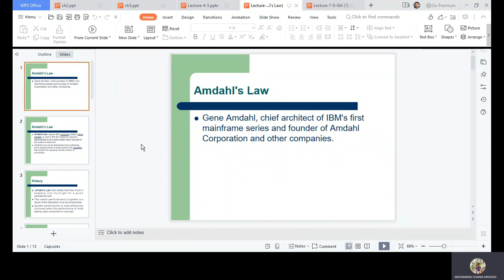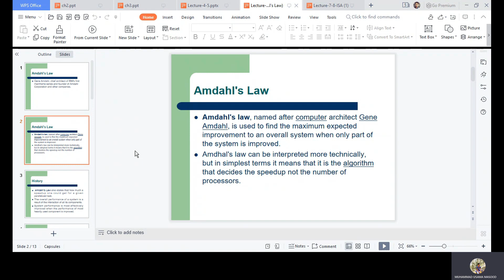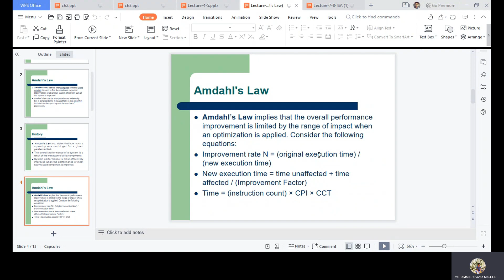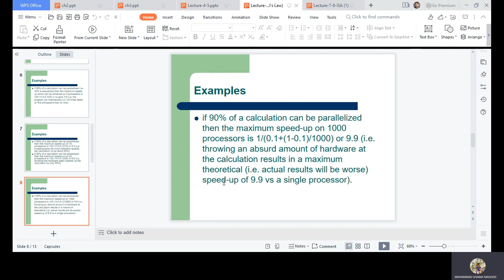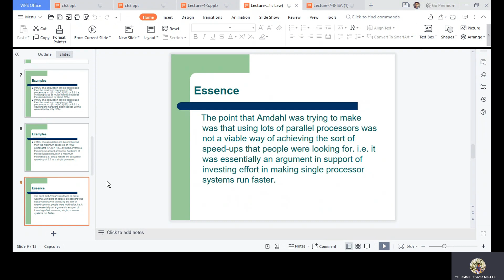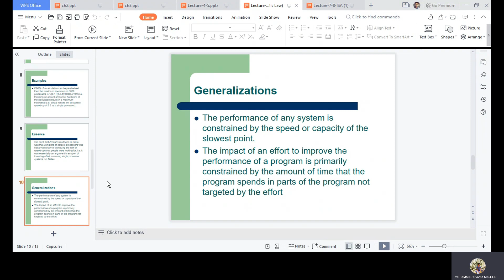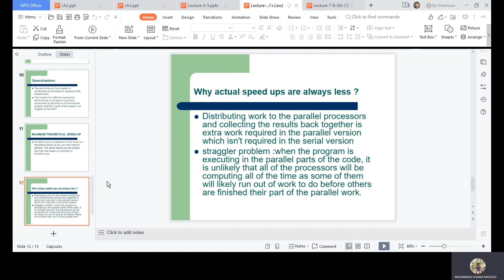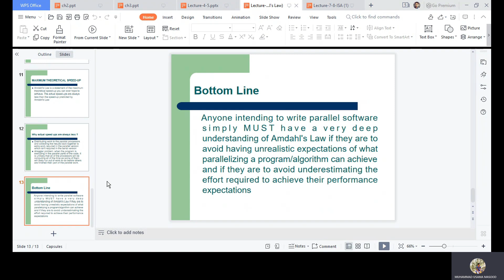Computer Architecture | Chapter No 6 | Amdahls Law, Intro, History, Essence, Examples, etc. | Urdu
〽️ROYAL ACADEMY OF SCIENCE
➡️(A PLACE OF QUALITY EDUCATION)
        🔆Study And Then Earn
⚫It's a Small Platform For students in which we Share Information Related to Online Different Courses & Related To Technology

✔️You Can Watch here Different Kind of Tech Videos.
✔️You Can Get Solutions of your all problems related to digital media.
✔️You can Get Many Skills of Digital World by joining our Platform.